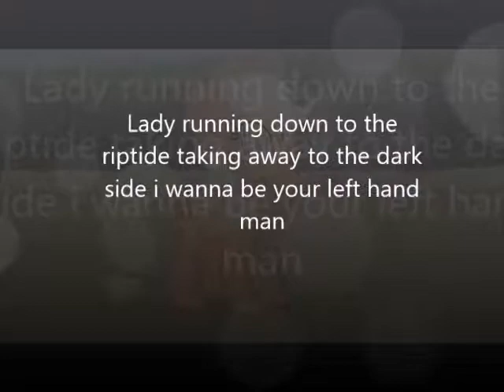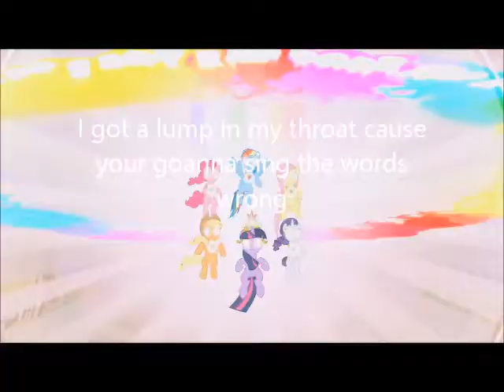Riptide PMV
Worked really hard on this one!!! hope you enjoy!!!